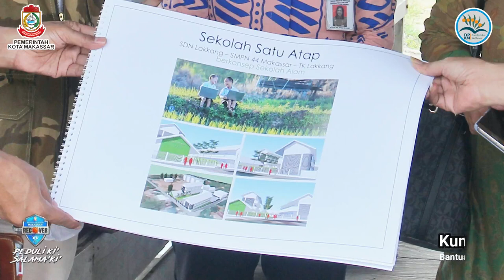Rudianto Lallo, Mari Wujudkan Sekolah Terintegrasi Ala Kota Makassar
Video: DPRD Kota Makassar
Video terkini dan terbaru..